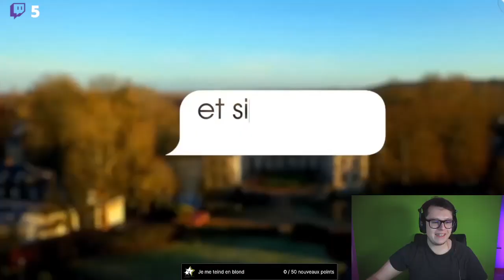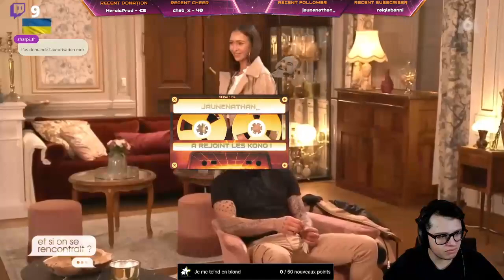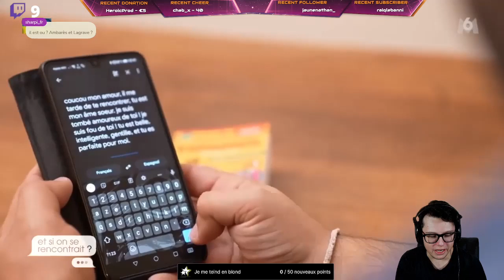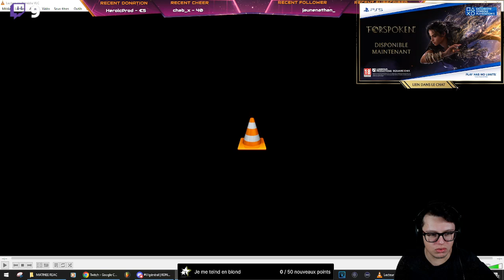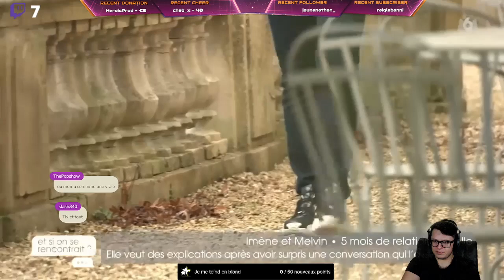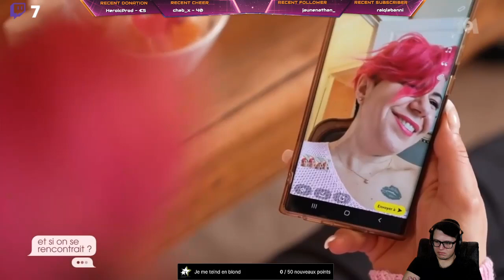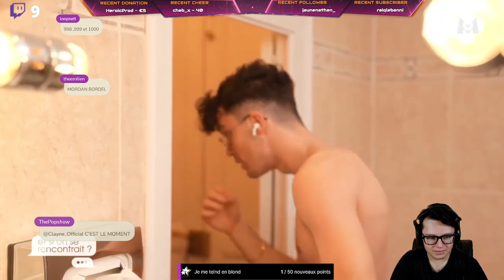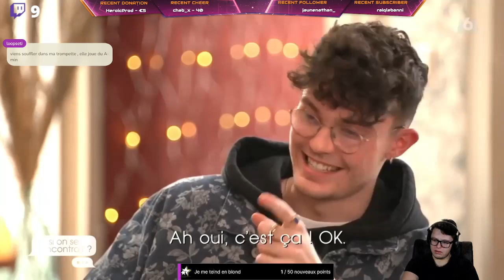🔴 Qu'est-ce qui a 4 pattes et un brase ? ❗BLAGUE |🎙️ La matinée du react'